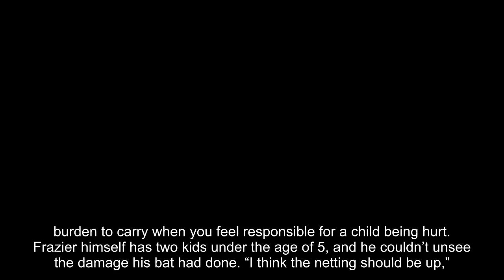Yankees need to extend protective netting before there’s a tragedy